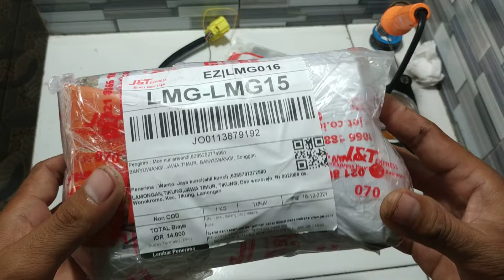Solusi murah remot motor vario 150 yg hilang beserta id barcode|wanto jaya kunci|PART 1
Jasa pembuatan remot motor yg hilang..
cukup kirim scu motor kemari..bisa hapus id barcod remot lama yg hilang biar tidak disalah gunakan orang yg tak bertanggung jawab..
bisa via kirim scu motor ke tempat kami
beralamat di dsn.wonorejo rt 02 rw 06 ds.wonokromo kec.tikung kab.lamongan JAWA TIMUR
kami melayani pembuatan motor antara lain..

Honda new vario 150/160
Honda new scoopy
Honda pcx 150/160
Honda cbr 1000 cc
Honda adv
Yamaha nmax
Yamaha aerox
Yamaha lexy
Yamaha xmax
Suzuki gsx
Vespa piagio

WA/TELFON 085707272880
Facebook :Wanto jaya inlog-Ahli Kunci Lamongan